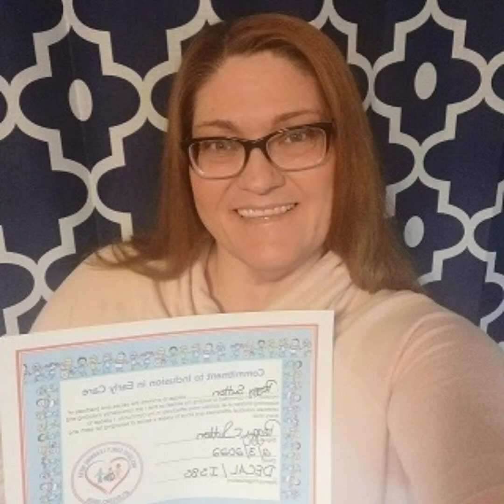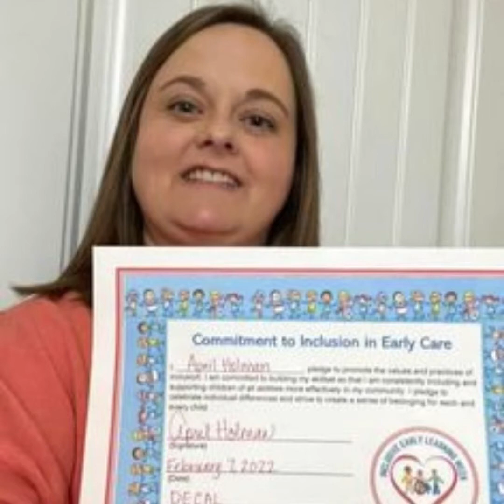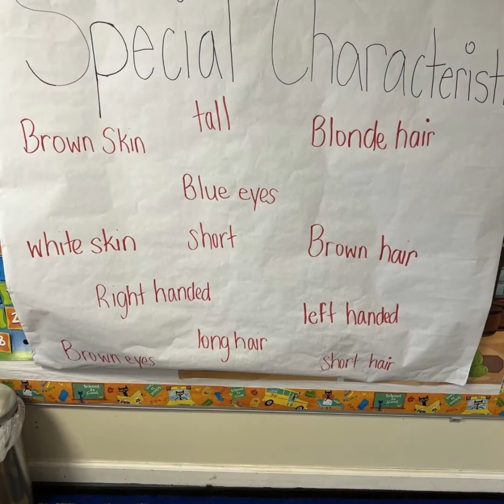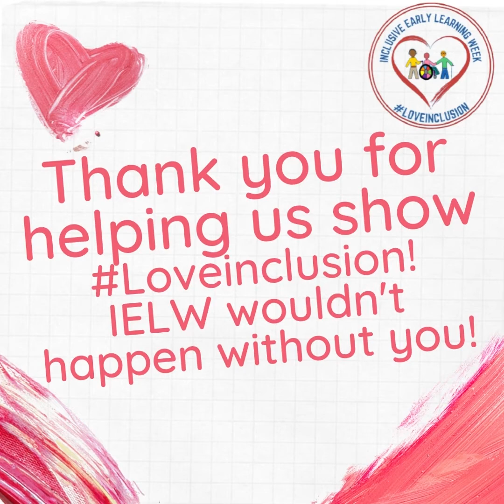Flat CALi celebrates Inclusive Early Learning Week 2022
Take a look at how some our early childhood programs in Georgia are celebrating Inclusive Early Learning Week! You still have time to send in your Flat CALi and Inclusion Pledge pictures.